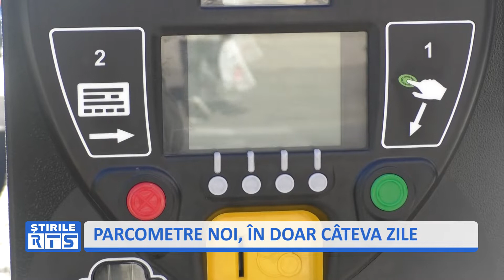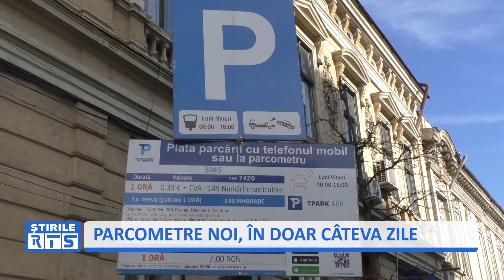PARCOMETRE NOI, ÎN DOAR CÂTEVA ZILE